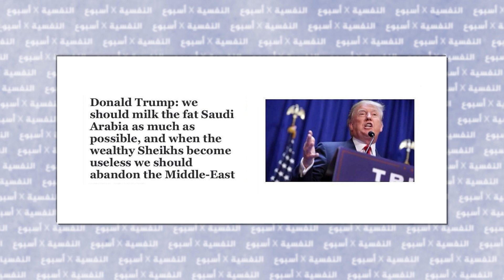المازوخية السياسية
يهدف اعداءنا ان يتولى حكم بلادنا مجموعة من المرضى النفسيين او الشواذ او غير الاسوياء ويسيطروا بقوة السلاح على خيرات الوطن - ليقتسموها سويا ( المرضى والاعداء) - اما الشعوب .. فهى تشاهد هذا السياسة الاباحية الشاذة بين مجموعة من المازوخيين والساديين لتجريد وتجريف البلاد - ولهذا  فان المازوخية الجنسية عندما تصل الى عالم السياسة فانك ترى عجب الاباحة.
ولكن لن تقف الشعوب كثيرا للمشاهدة او التقزز من هذا العهر السياسي الشاذ..وعما قريب سيرجمون الفاعل والمفعول وبشهادة اكثر من 360 مليون عربي. ويعم صبح الطهر على بلادنا من جديد. اليس الصبح بقريب